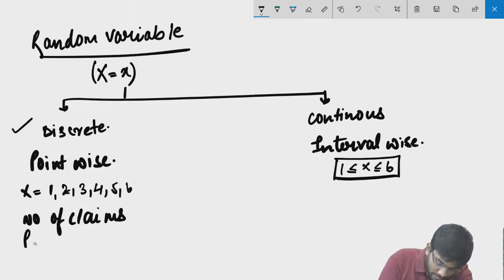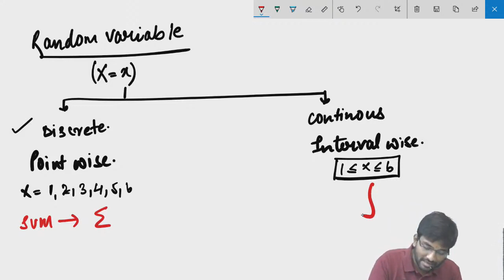CS1: Actuarial Statistics | Intro to Random Variable | Discrete RV | CA Praveen Patwari | IFoA | IAI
This video covers an introduction to random variables, focusing on Probability Density Functions (PDF), types of random variables. It discusses discrete random variables, conditions for a valid PDF, practice examples, sequence and series, and the graphical representation of PDFs. Cumulative Distribution Functions (CDF), their graphs, conditions for valid CDFs, and related practice examples are also included.

Timestamp
0:00 Random Variable
4:10 PDF
10:38 Types of Random Variable
18:08 Discrete Random Variable
21:40 PDF
26:08 Conditions for Valid PDF
27:30 Practice Examples
33:22 Sequence and Series
41:35 Practice Examples
52:52 Graph of PDF
55:44 CDF
1:02:00 Graph of CDF
1:05:26 Conditions for Valid CDF
1:07:16 Practice Examples